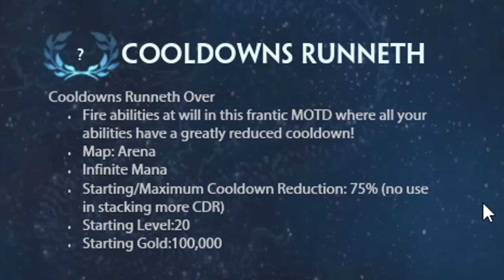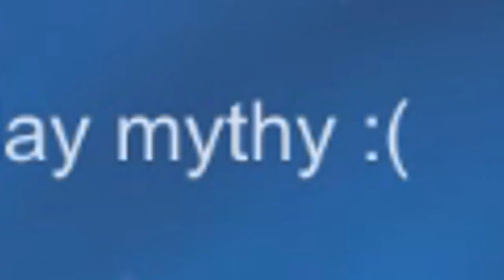THE PENTAKILL QUEST! #3 (Smite Funny Moments)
This is the third episode of The Pentakill Quest and Myth is doing really good! He has gotten like 58 pentakills already, but only shows the bad games.

♫ Music ▼
Once Upon A Time (Holder Remix) Undertale Theme

- Myth / MythyMoo